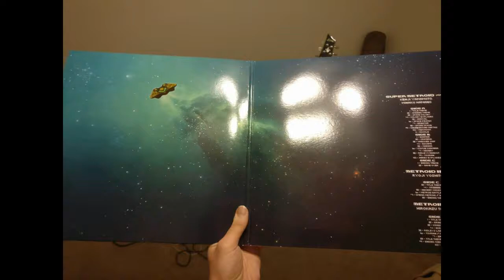Super Metroid 4-4: The Vinyl Episode (of this session)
Patrick got the Moonshake vinyl digitized Metroid soundtracks, and I make my way to Maridia for a long and fretful battle with what, in my estimation, is one of my least favorite areas in the game so far! HIP HIP... booooooo